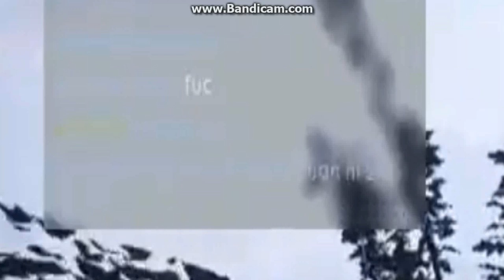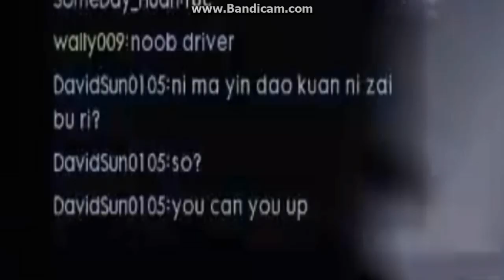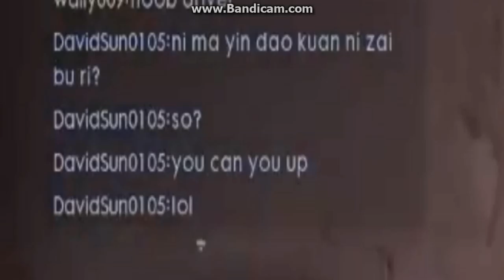「重温」2017-08-20 Battlefield 1 DavidSun0105-白痴巨獸Driver和低水平英語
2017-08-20,在決裂,Davidsun0105搶了char 2c,在C點看到一輛FT-17坦克和A7V坦克,他就開始追逐,沿途被「私了」,卻沒有打死坦克,最後被殺掉,我罵他,他說「so」「Noob」「You can you up」,英文水平差和白痴巨獸Driver,丟臉的台灣玩家,這部片段不是抹黑,想看看Driver到底有那麼白痴,不承認自己是一個白痴,還說我是一個白痴,還不懂得英文的台灣人